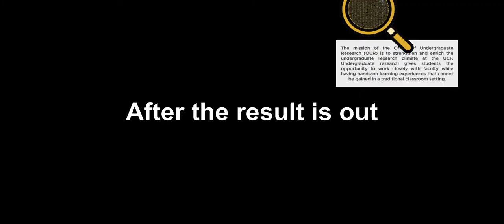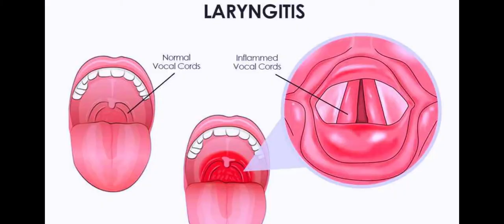MIC 125 | INFECTIOUS DISEASE | AWARENESS VIDEO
Hello guys! Nice to meet you.

We are students of Diploma in Microbiology, UiTM Kuala Pilah, GROUP 5 from class AS1142A1.
This video is about our group project for MIC125. The main purpose is to spread awareness to society about infectious disease. We hope that you guys can gain some knowledge from our video.

Thank you to our lecturer, Madam Nursyazni Binti Abdul Rahim and the rest of our group dedication make this video.

7:51 - our cast